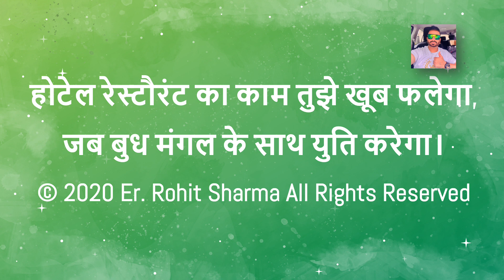Rishi Rohit Sharma बुध मंगल युती - Mercury Mars Conjunction - dohe - Er. Rohit Sharma